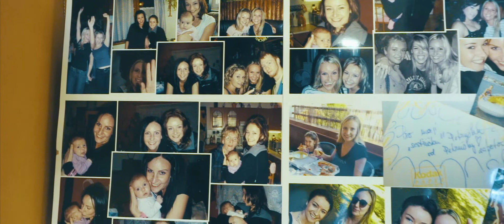Karel & Petra - Svatební video (12.8.2017)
Letos je zatím každá svatba nezapomenutelným zážizkem. Velký den Karla a Petry nebyl výjimkou.